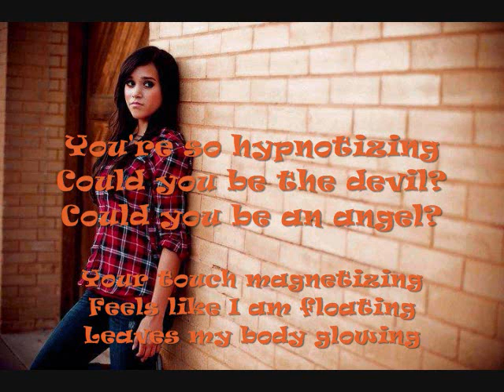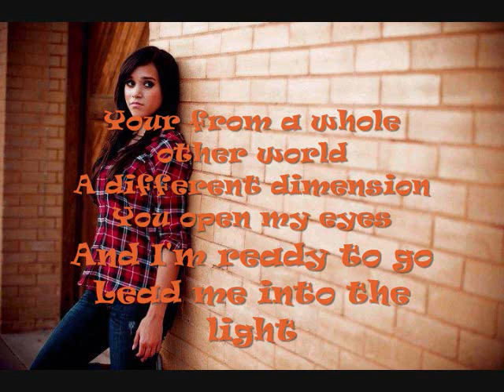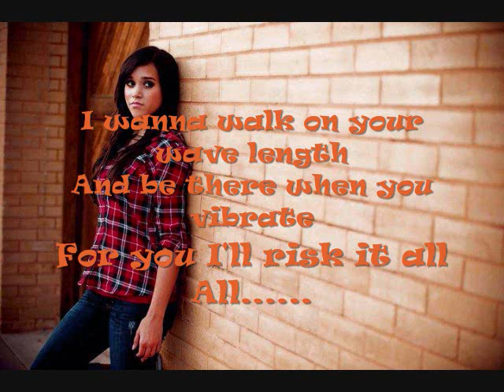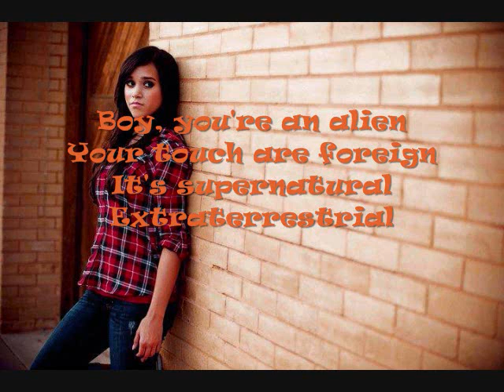E.T. By: Katy Perry (cover) By: Megan Nicole (lyrics)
Here's Megan Nicole's cover of Katy Perry's "E.T.". Hope you like it!  :)